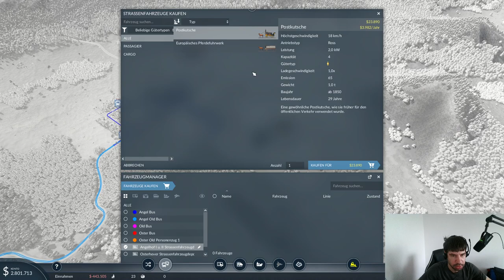Transport Fever 2 Freier Modus 1 #1 - Viele Berge viel Wasser und viele Finzanzprobleme! Balancing?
Ein Let's Play zu der Transport Simulation: Transport Fever 2 von Urban Games und dem Publisher   Good Shepherd Entertainment!

Wünsche und Ideen betreffend des Videos sind gerne gesehen. Ich mache auch ein paralleles Kampagen Let's Play!